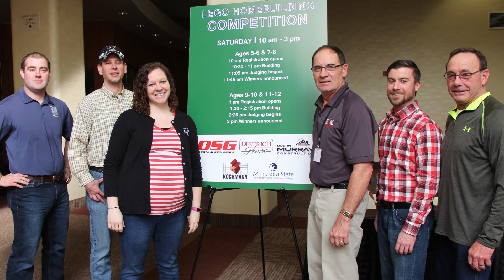HBA of F-M BEAM Award 2017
BEAM stands for (Builders Engaging Associate Members).

After being nominated by Associate members, Builders provided a list of their trade partners who offer feedback on the following criteria: loyalty, ethics, trust, consideration and communication.

The award is designed to encourage Builder members to use the goods and services offered by other member companies and to recognize the one Builder who exemplifies this vitally important teamwork.